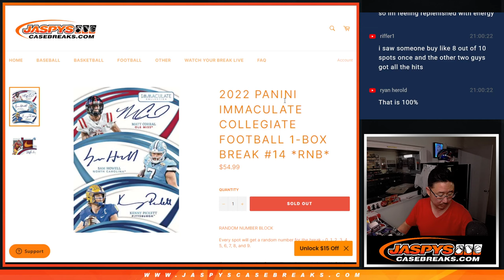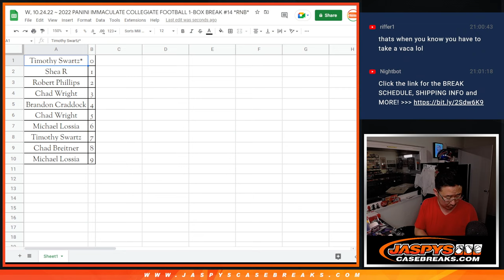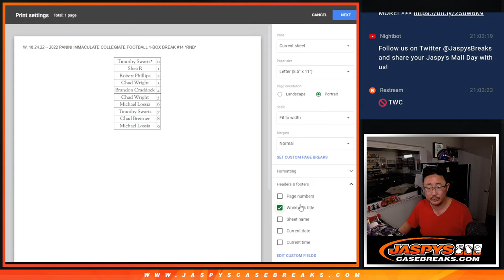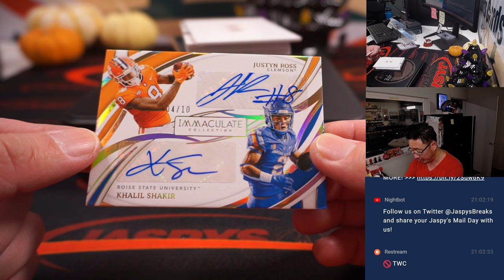W, 10.24.22 ~ 2022 PANINI IMMACULATE COLLEGIATE FOOTBALL 1-BOX BREAK #14 *RNB*